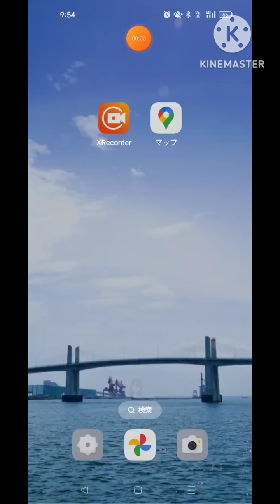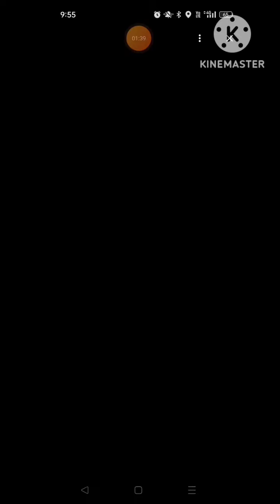【キャンプ】いわき市キャンプ場ＴＯＰ３🏕️#687